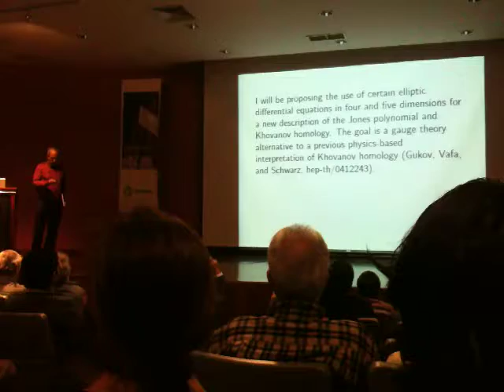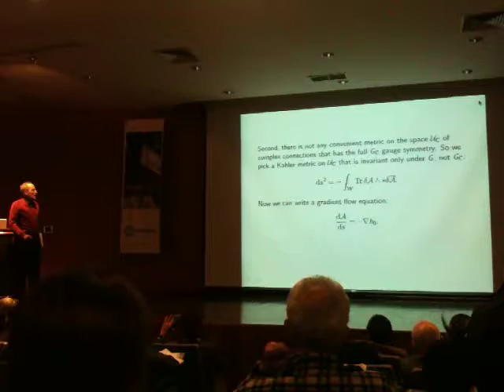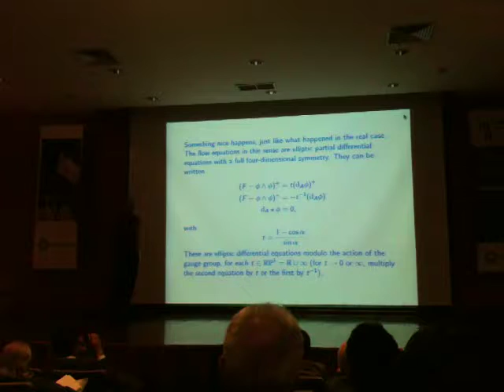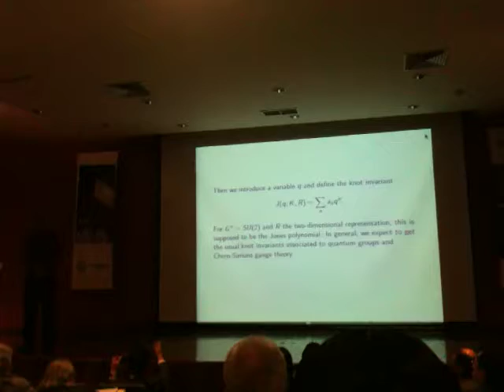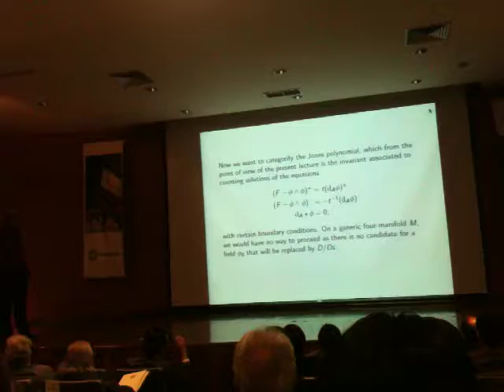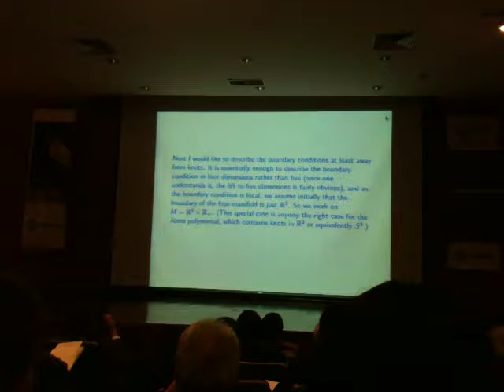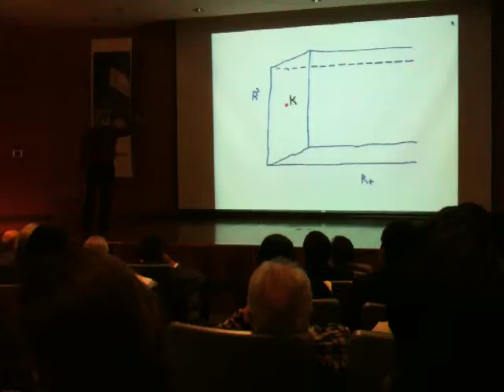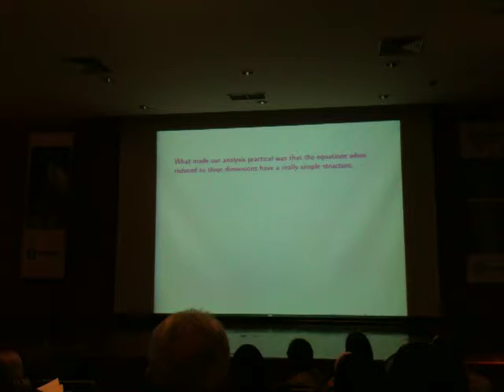Khovanov Homology & Gauge Theory (Edward Witten)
Plática Khovanov Homology & Gauge Theory impartida por Edward Witten, en el ciclo de conferencias Solomon Lefschetz Memorial Lecture Series, llevadas a cabo en el IPN-Cinvestav en noviembre del 2011, en el marco del 50 aniversario del departamento de matemáticas del Cinvestav.